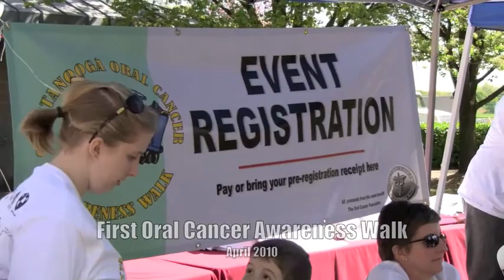Chattanooga Oral Cancer Awareness Walk - Shallowford Family Dental Group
Shallowford Family Dental Group in Chattanooga TN supports the Oral Cancer Foundation during the first annual Chattanooga Oral Cancer Awareness Walk held April 2010 at the Tennessee River Walk.